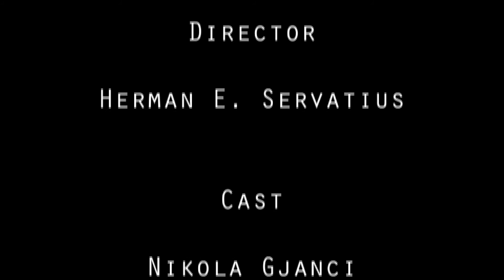My Own Fear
Directed By: Herman E. Servatius
Starring: Nikola Gjanci
Music Written And Performed By: Herman E. Servatius
Genre: Art Film, Monologue, Motivational, Inspirational, Poem, Short, Experimental, Interpretation, Food For Thought